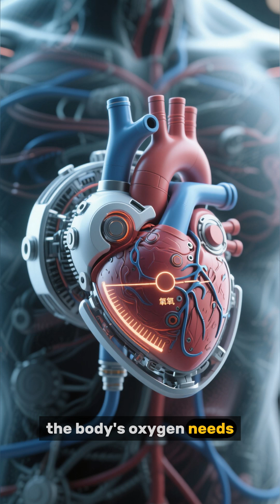Cybernetic Heart – The Artificial Organ Powered by Artificial Intelligence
The cybernetic heart is not science fiction anymore — it’s the next leap in medical and AI innovation.
Modern artificial hearts can monitor the body in real time, automatically adjust rhythm and blood pressure, and mimic the behavior of biological organs.
Thanks to AI and bioengineering, these devices can react faster than doctors and even predict the body’s oxygen needs before they change.
Companies like Carmat are already running clinical trials, and patients have lived with these devices for months with stable results.
This technology is not just about saving lives — it’s about merging biology and technology, pushing humanity toward a future where man and machine truly become one.